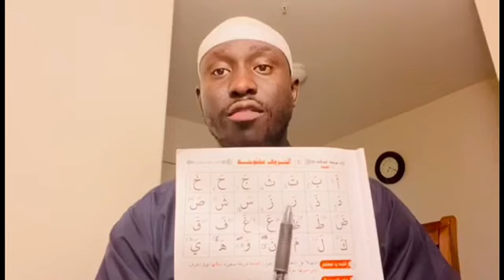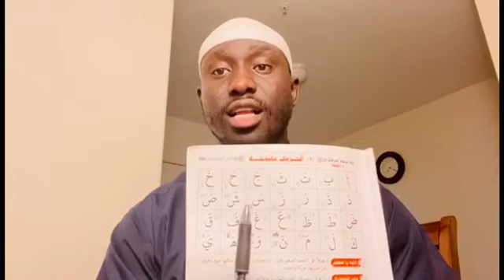Learn how to pronounce the Arabic Alphabet